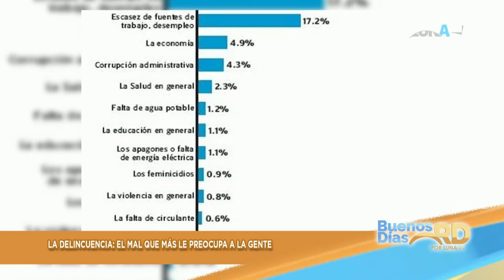La delincuencia: El mal que más le preocupa a la gente